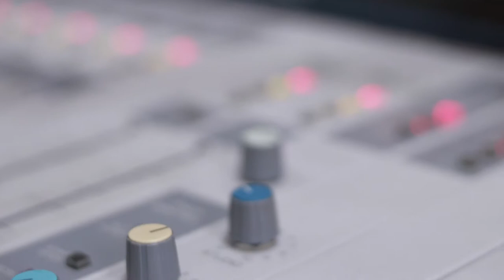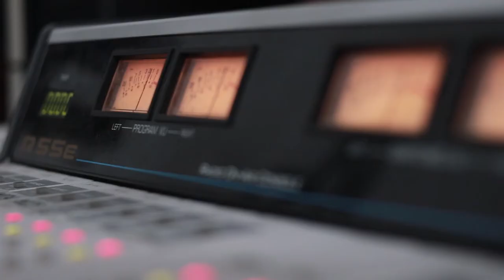კოტე ქარუმიძე გადაცემა "რადიო დუეტი". 27.12.2019. ვიდეო კოლაჟი / kote qarumidze. "Radio Dueti"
2019 წ.  27 დეკემბერი
გადაცემა "რადიო დუეტი". სტუმრად კოტე ქარუმიძე. ცოცხალი შესრულება